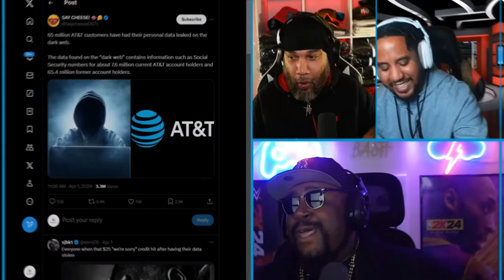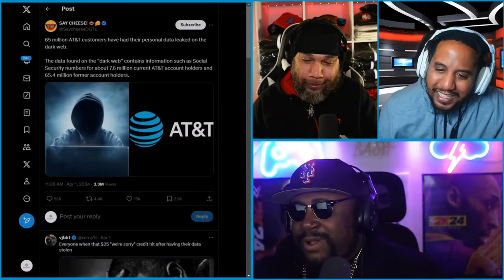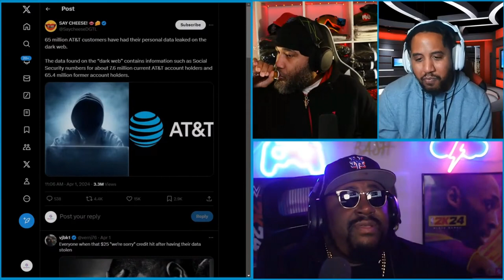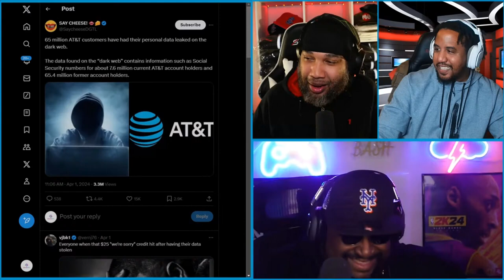AT&T HACKED!!! || CUT DA CAP || E134